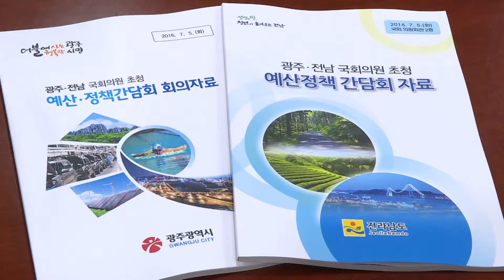2016 07 05 광주, 전남 국회의원 초청 예산정책간담회